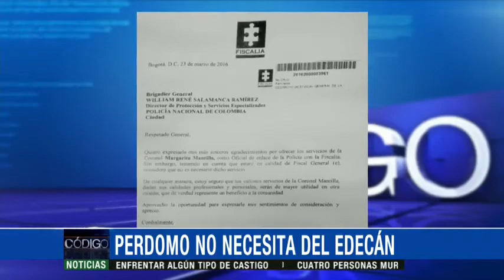Colombiano construye el proyecto inmobiliario más audaz del mundo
Emitido el 30 de Marzo de 2016. Además conozca detalles desconocidos del anuncio de los diálogos con el ELN y la lista de los presidentes más churros y más feos del mundo.